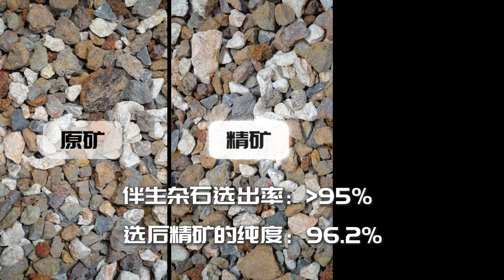Bauxite sorting case # ICS MACHINE # AMD